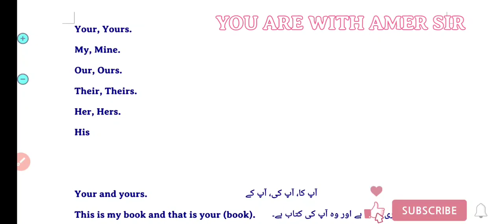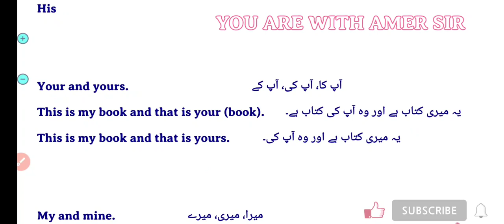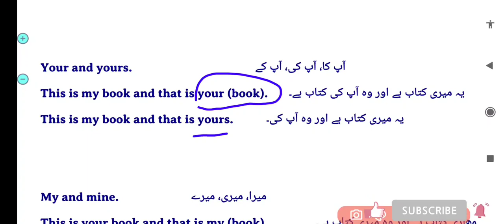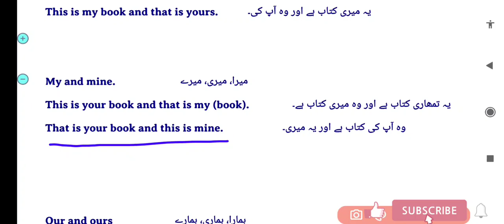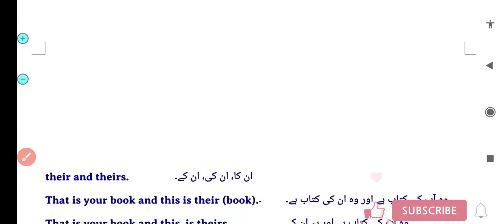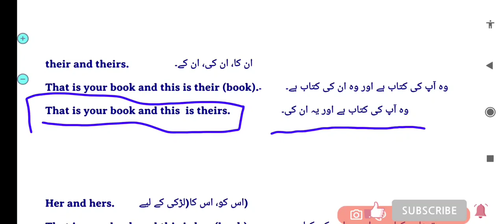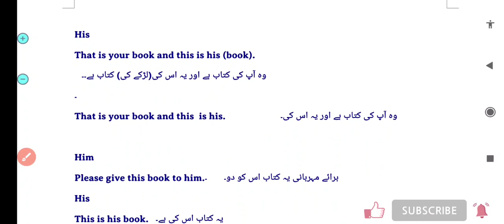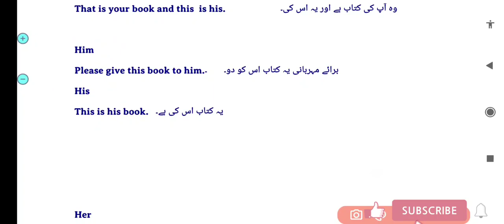My vs Mine, Our vs Ours, You vs Yours, Their vs Theirs, Her vs Hers and His.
Detailed description of My vs Mine, Our vs Ours, You vs Yours, Their vs Theirs, Her vs Hers and His.